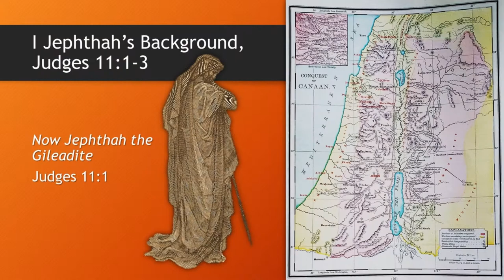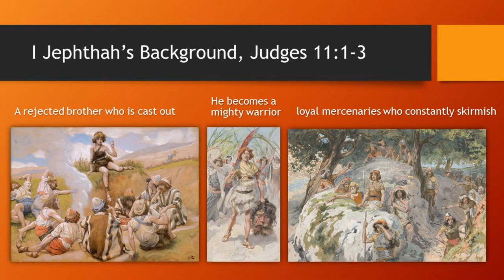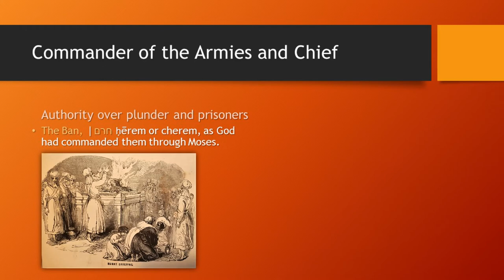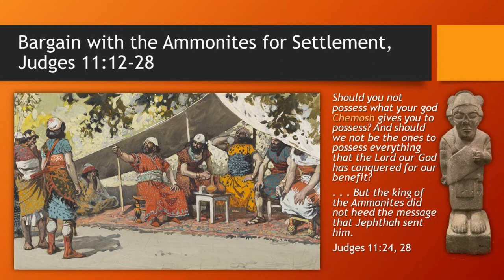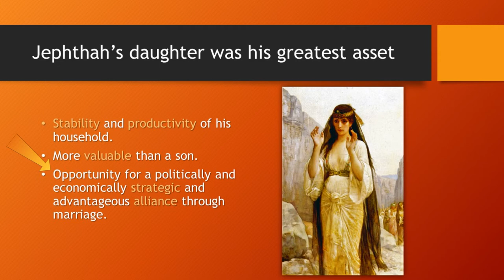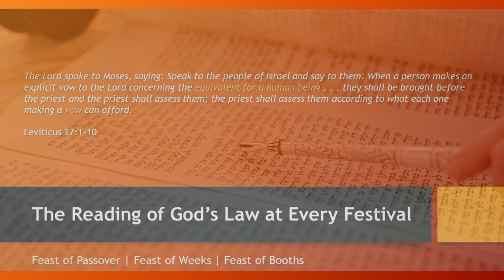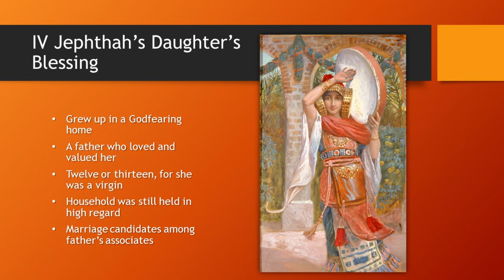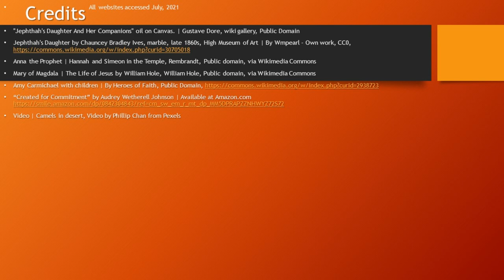Jephthah's Daughter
One of the slowly dawning realizations I’ve had, reading the Bible, is about the celebration of powerful women in the Book of the Judges. There are some famous women—Delilah, Deborah and Jael all immediately come to mind—but there are also not-as-famous women whose stories are worth reading and retelling.

On of those women is Jephthah’s daughter, and hers is a fascinating story, well worth the read, in the Book of Judges chapter 11.

Jephthah’s daughter has unsettled theologians and scholars for thousands of years.

How could God sanction, let alone inspire, a vow that could seemingly only be fulfilled by child sacrifice? By literally putting the knife to a human being, and shedding their blood on the altar of a vow made to God? Yet that is how the narrative seems to be written in Judges 11.

Or is it possible that God provided another way, just as the Lord provided for Abraham when he climbed Mount Moriah with his son Isaac to offer a similar sacrifice?

We’ll learn about her family background, the events leading up to her father’s vow, and what that would ultimately mean for the course of her life.

I Jephthah’s Background, Judges 11:1-3

II Jephthah’s Bargains, Judges 11:4-33

III Jephthah’s Daughter Beatified, Judges 11:34-40

IV Jephthah’s Daughter’s Blessing